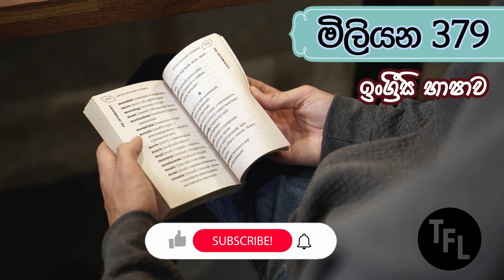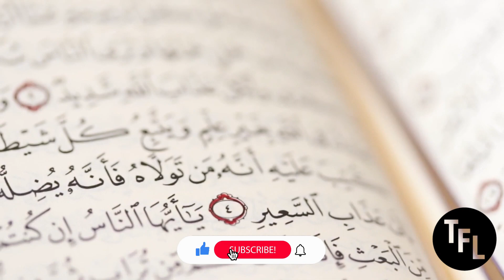ලෝකය වෙනස් කරන භාෂාව !!!!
ඔබත් ලෝකය ජය ගන්න බලාපොරොත්තුවෙන් ඉන්නවානම් අනිවාර්‍යෙන් මේ වීඩියෝ එක බලන්න.

Restaurant එකේදී හිර නොවී වේටර් (Waiter) ට කතා කරමු I (How to Call Waiter without Struggling in the Restaurant)

𝐂𝐨𝐧𝐜𝐞𝐩𝐭
Kasun Meegahawatta (Team TFL) / Madushan Jayathilaka (Team TFL)
වීඩියෝ එක බලපු ශෙයා කරපු හැමදෙනාටම ස්තුතියි. මීලග වීඩියෝ එකෙන් හමුවෙමු.
Video & Music in this video

Atchoo! - Castillian Spanish Intro

Song                                                Tik Tok (倒数)
Artist                                                G.E.M.鄧紫棋
Album                                              倒數 - Single
Licensed to YouTube by               hummingbirdmusichk (on behalf of
                                                          Hummingbird Music Limited); ASCAP,
                                                          Abramus Digital, Beyondbond, Inc.
                                                          (Publishing), Kobalt Music Publishing,
                                                          UMPI, LatinAutorPerf, AMRA, SOLAR
                                                          Music Rights Management, LatinAutor,
                                                          and 15 Music Rights Societies
Music Credit

Music Credit

💿 Track details (non copyright spanish music)